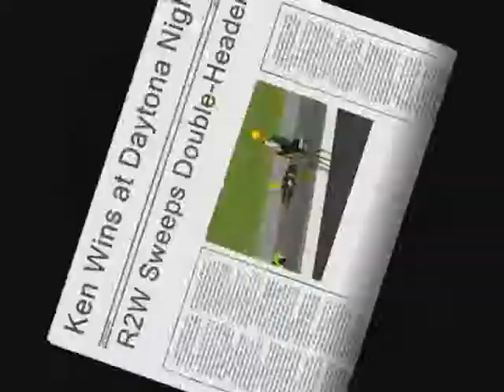Nascar Racing 4 Daytona Night 01/13/12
NORL TGI Friday's Series, 56 lap race at Daytona Night. Second part of a day-night double-header.